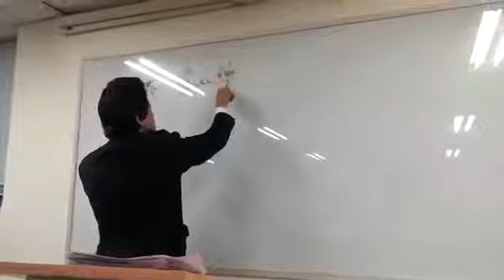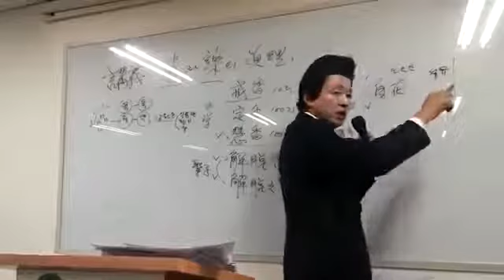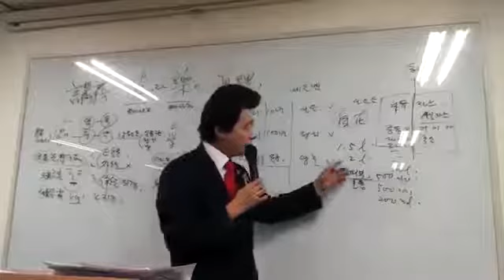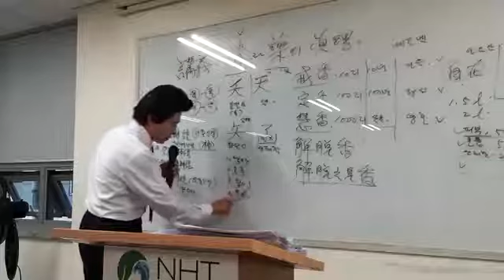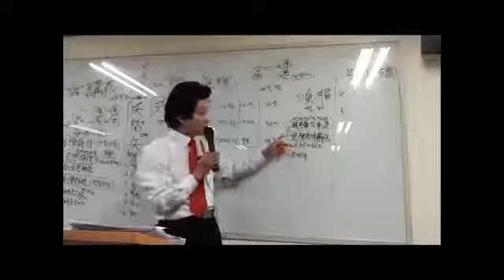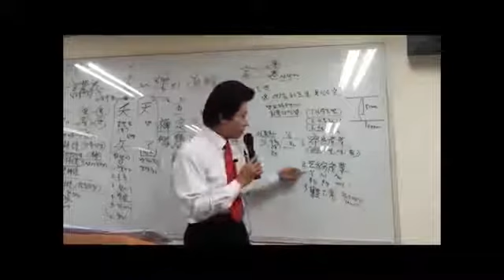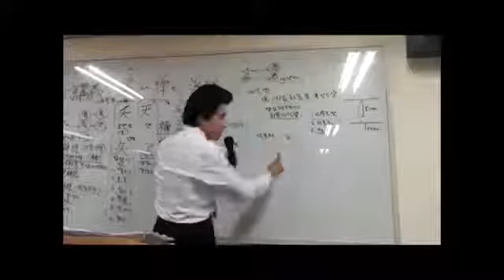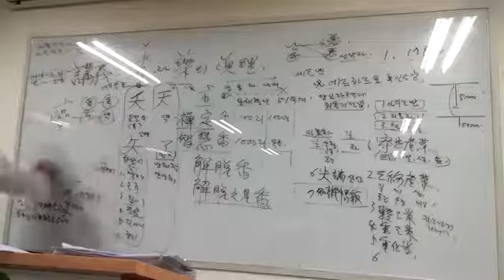허경영 강연 943회 '독과 약의 진리' 20140927 YouTube 360p